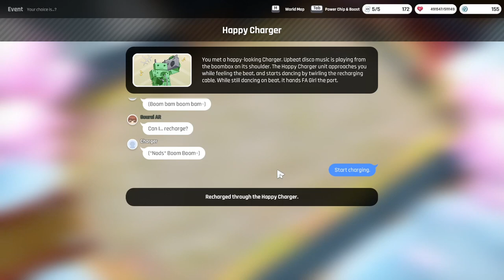Frame Arm Girl GOURAI AR Cherry Blossom Castle Lv40 [Full Game Play]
Full Game Play of Frame Arm Girl clearing Cherry Blossom Castle map with level 40.

The NFT game I still play till now is Frame Arm Girl, and I'm always gacha for new characters. so please enjoy the video and feel free to drop feedback or any request video for the next XoXo